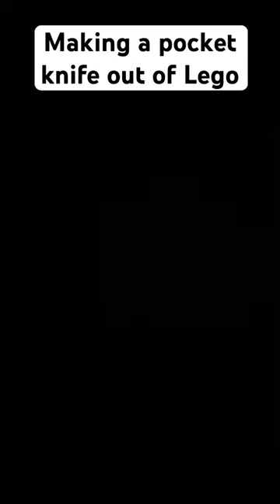Making a pocket knife out of Lego